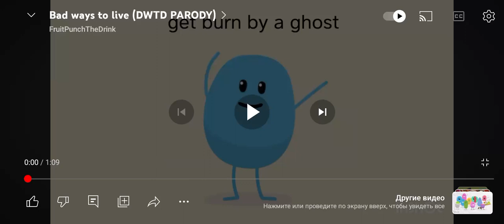Me singing bad ways to live (For